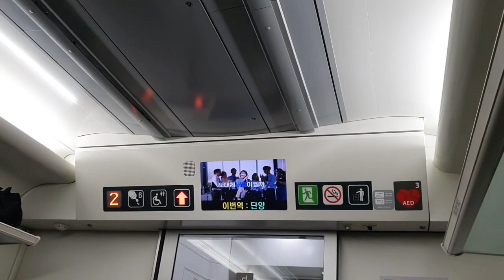ITX새마을 단양역 정차 구형 안내방송